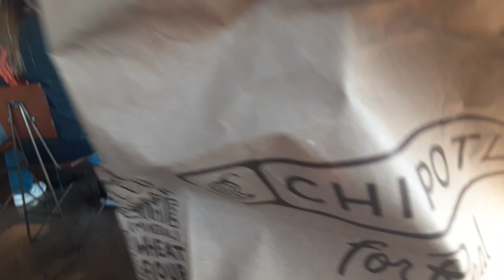ordered the food at chipotle bowl with guacamole extra salsa